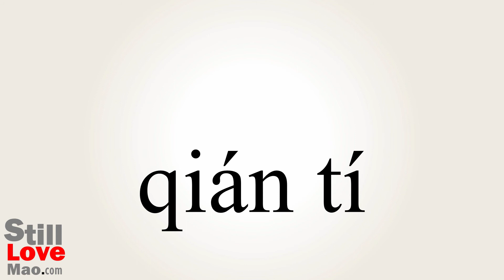How to Say Precondition in Chinese